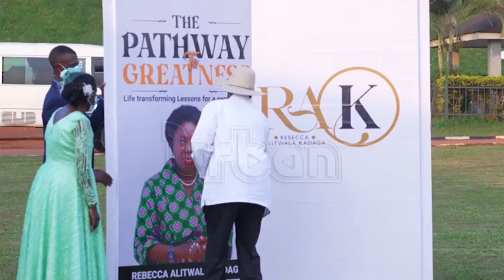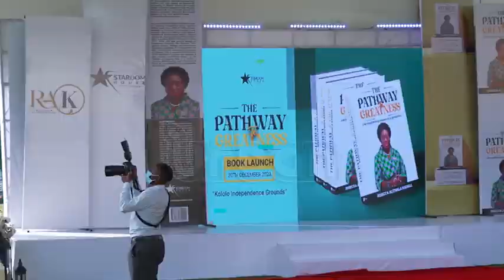Min Kadaga launches The Pathway to Greatness book